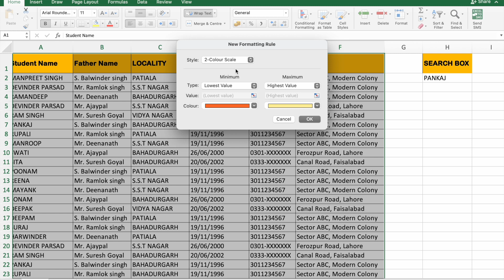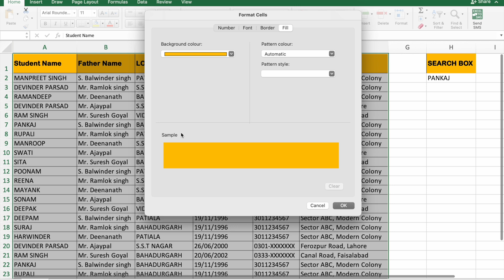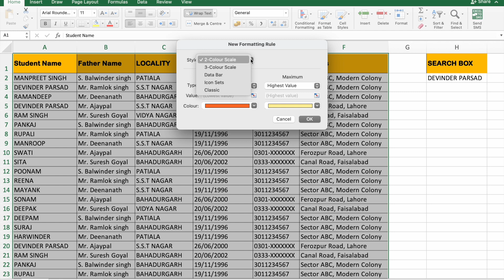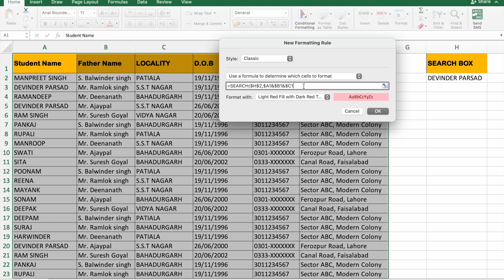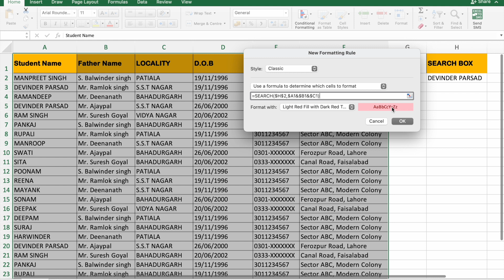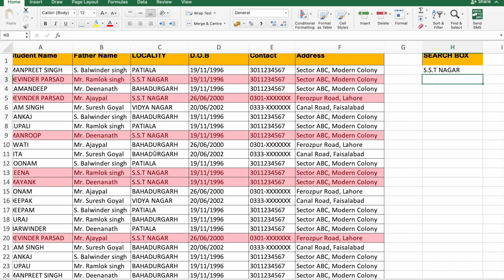How to Build Search Box in Excel | Smartech Education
Address:-Street no 1 Vidya Nagar, Main Road, opp. Punjabi University, Karheri, Patiala, Punjab 147002

Software mcq
input and output devices
computer hardware
components of Computer
printer
PSSSB
PSSSB2023
fundamental of computer
basic computer
computer knowledge
chatgpt
2023